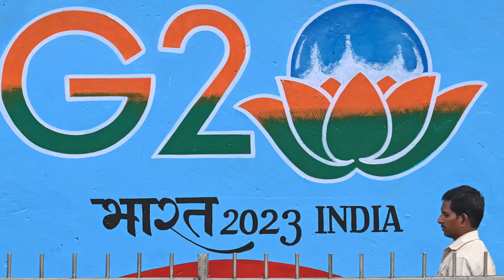NOTICIAS DE ULTIMO MINUTO DE ESTADOS UNIDOS DE AMERICA 2 DE MARZO 2023